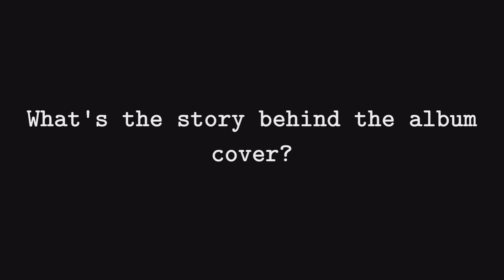DISORIENTATION - Interview with Daniel Daris and Marie-Claude Fleury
Montreal, Canada’s avant-garde metal duo Disorientation unleashed their sophomore EP “Survival Mode” on December 1st 2023 which followed their 2021 self-titled debut. Presenting a much blunter and more straightforward record than its predecessor, the 16-minute, 3-track recording bends extreme metal, noise, and hardcore influences at its will pushing the envelope with unorthodox vocal lines, odd structures, with the accompaniment of dissonant oboe and English Horn arrangements to create a strong emotional reaction to reflect tactics for psychological survival in unpleasant situations.